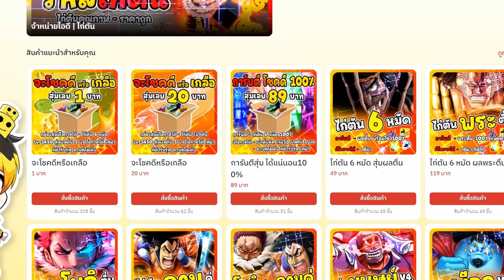อ๊อฟที่หายากที่สุด อ๊อฟฮังเท็นงู - All Star Tower Defense